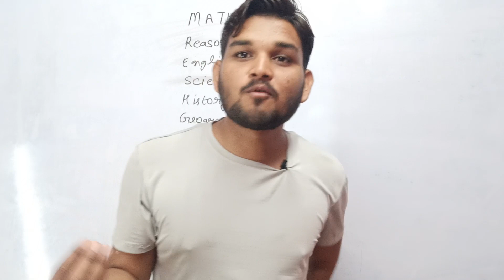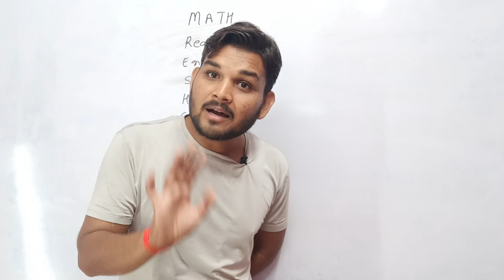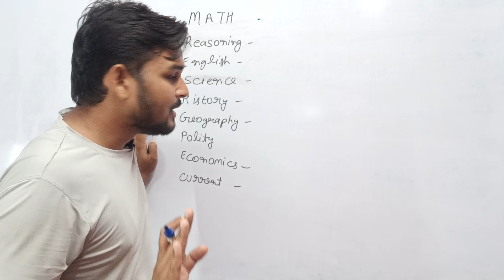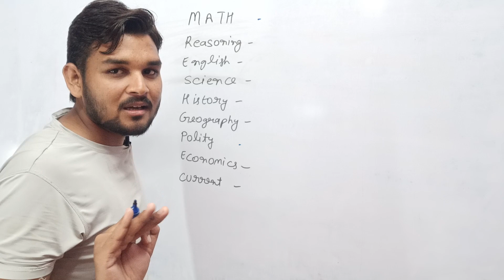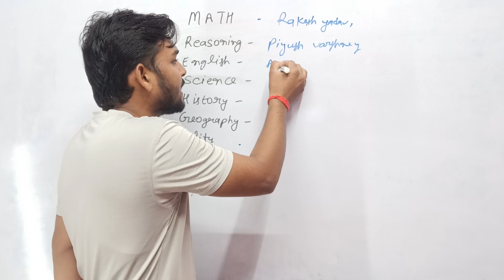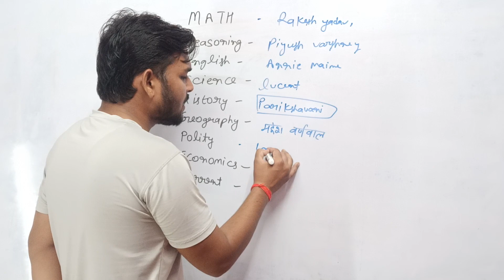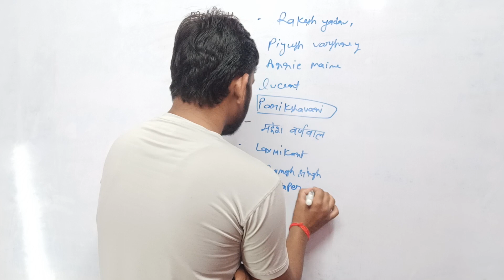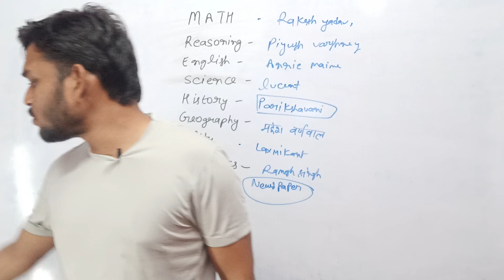best strategy to crack any exam | तैयारी एक exam अनेक कैसे करे | how to crack any competition exam